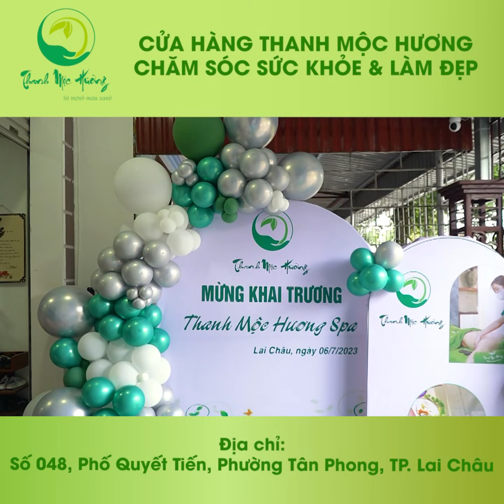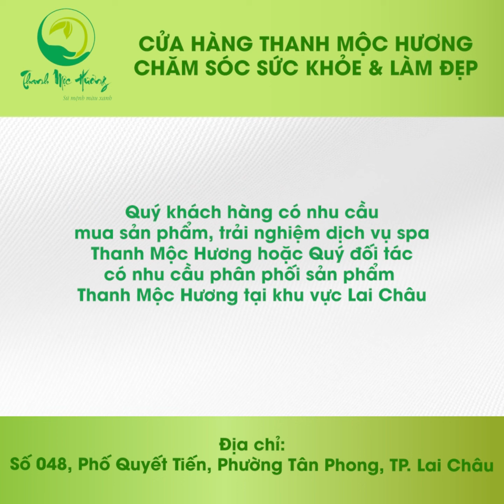KINH DOANH THANH MỘC HƯƠNG, CON ĐƯỜNG KINH DOANH NHÂN VĂN, TỬ TẾ VÀ BỀN VỮNG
Chị Nguyễn Hồi, GĐKD Thanh Mộc Hương, chủ cửa hàng Thanh Mộc Hương Beauty Lai Châu chia sẻ: "Mình quyết định mở cửa hàng Thanh Mộc Hương bởi mình thấy rằng, kinh doanh sản phẩm Thanh Mộc Hương là con đường nhân văn, tử tế và bền vững"